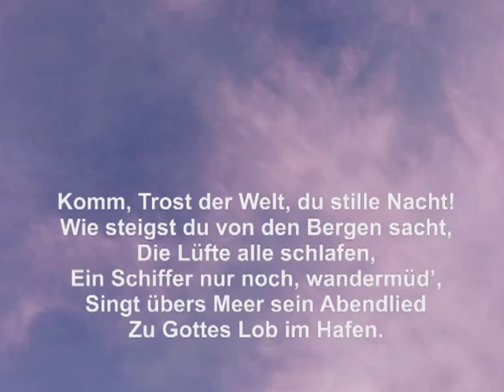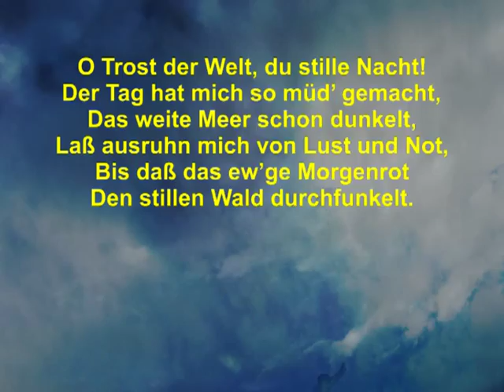HEAVEN | Eichendorff: Evensong "Komm, Trost der Welt"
"Come, consolation of the world..."
"Komm, Trost der Welt..."
Poem written by Joseph Freiherr von Eichendorff (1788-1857).

Video-Realization by Rainer Chr. Schulz, 2010.

"Komm, Trost der Welt, du stille Nacht!
Wie steigst du von den Bergen sacht,
Die Lüfte alle schlafen,
Ein Schiffer nur noch, wandermüd',
Singt übers Meer sein Abendlied
Zu Gottes Lob im Hafen.

Die Jahre wie die Wolken gehn
Und lassen mich hier einsam stehn,
Die Welt hat mich vergessen,
Da tratst du wunderbar zu mir,
Wenn ich beim Waldesrauschen hier
Gedankenvoll gesessen.

O Trost der Welt, du stille Nacht!
Der Tag hat mich so müd' gemacht,
Das weite Meer schon dunkelt,
Laß ausruhn mich von Lust und Not,
Bis daß das ew'ge Morgenrot
Den stillen Wald durchfunkelt."

(Joseph Freiherr von Eichendorff)